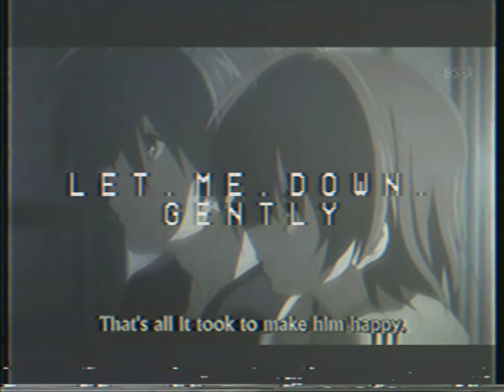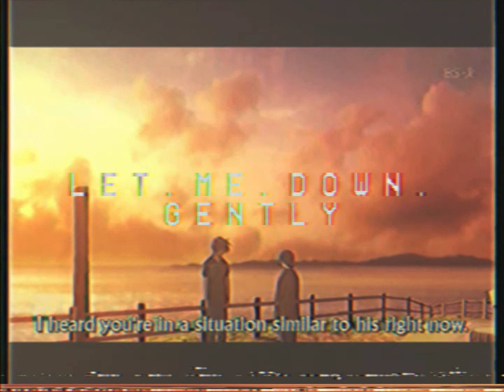I N C H W O R M - L E T . M E . D O W N . G E N T L Y